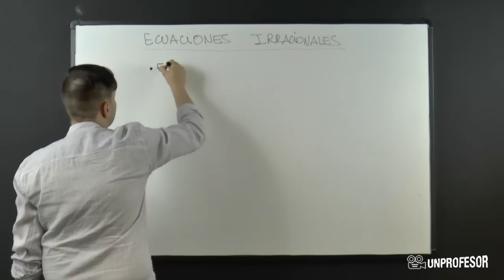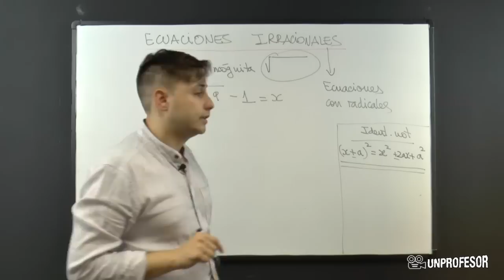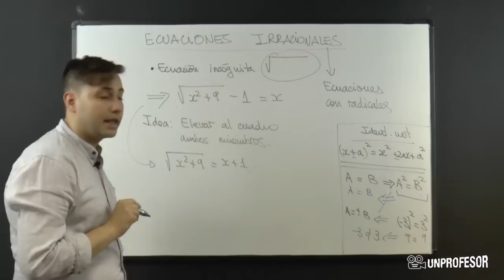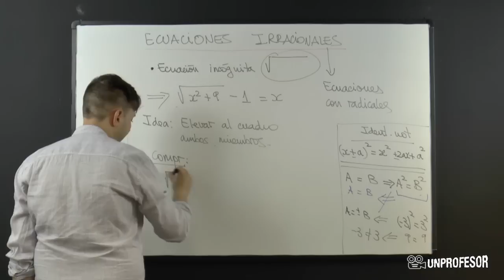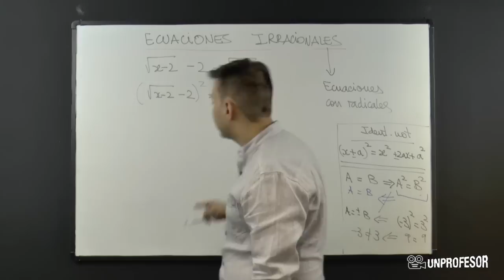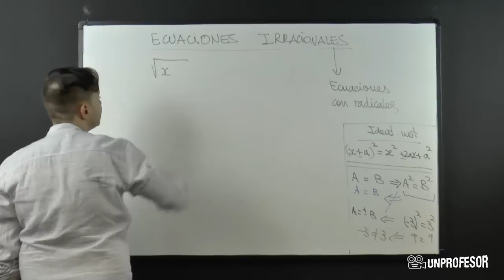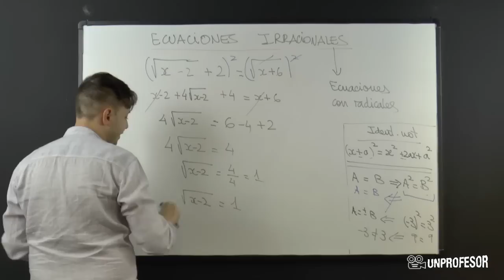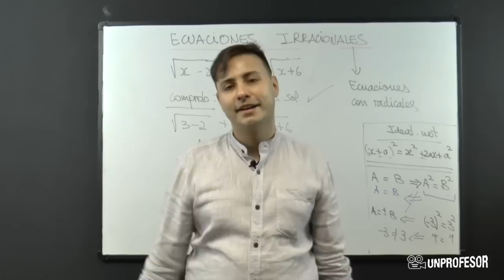Resolver ecuaciones irracionales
Resolver ecuaciones irracionales. Si quieres practicar lo que has aprendido en este vídeo puedes descargarte ejercicios con sus soluciones - Además podrás hacer preguntas al profesor que ha hecho el vídeo.